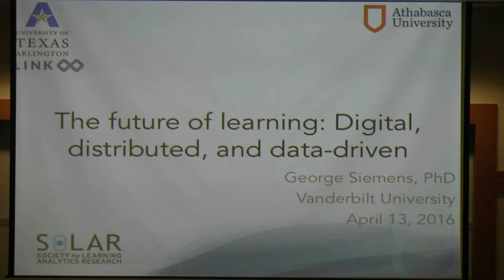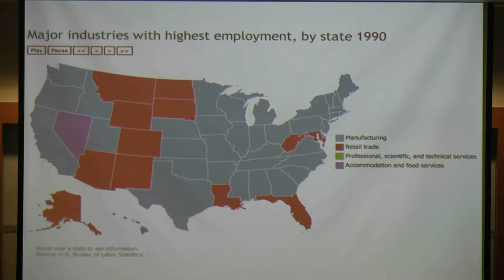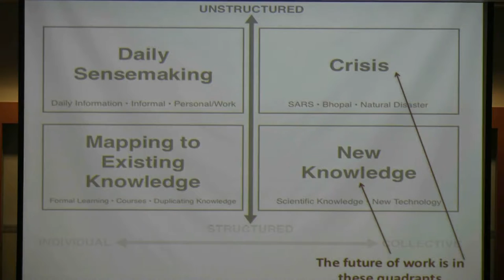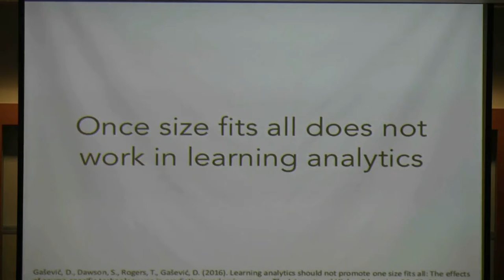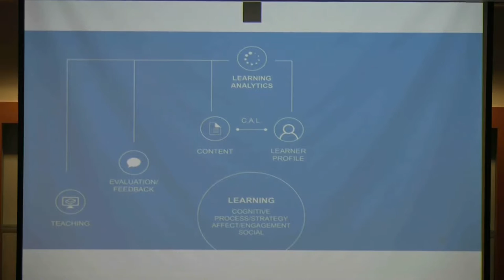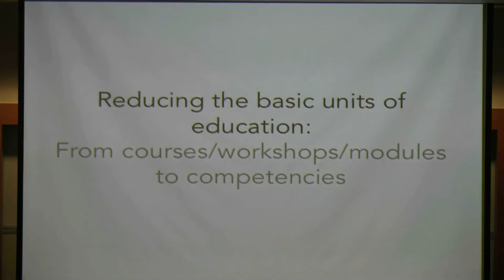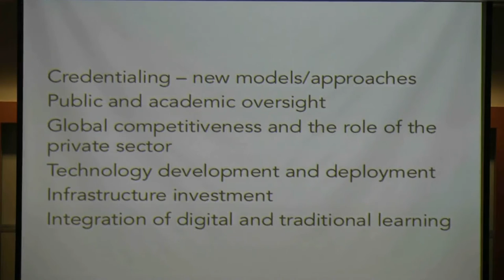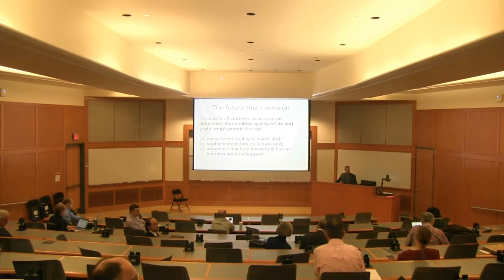The Future of Learning: Digital, Data-driven, and Distributed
A leading theorist and researcher on how technology impacts learning, George Siemens thinks digitization of content and interaction has profound implications on teaching and learning and the organization of universities in general. Siemens delivered a lecture – The Future of Learning: Digital, Data-driven, and Distributed – April 13, 2016, as the Schmidt Family Annual Educational Technologies Lectureship in the Vanderbilt School of Engineering. He’s predicting a data-rich environment where students wear new devices – or simply the Fitbits and Apple Watches they already own – conveying information about whether they’re engaged, anxious or bored. Professors will use eye-tracking technology to know whether they’re looking at the screen up front or the smartphone in their laps.